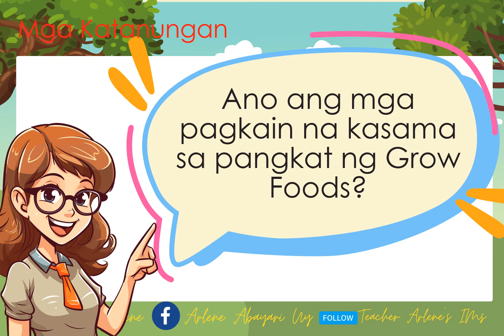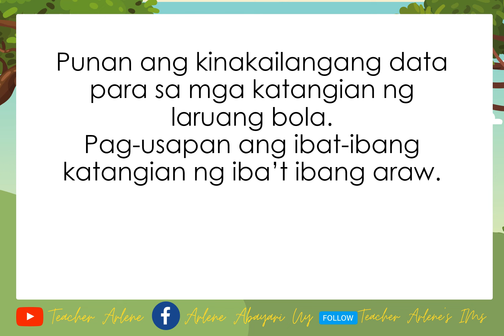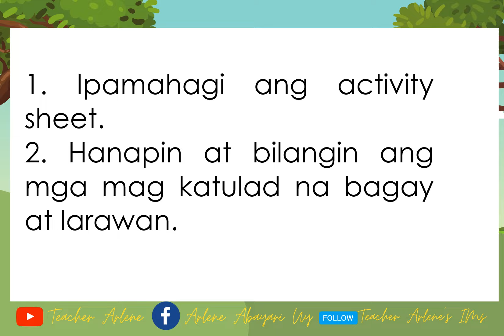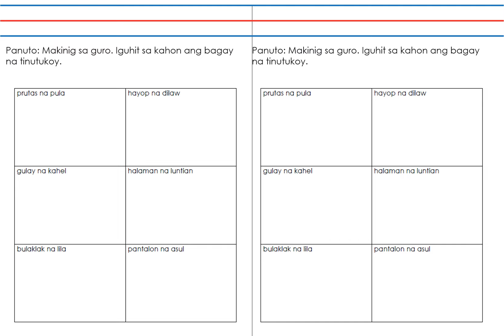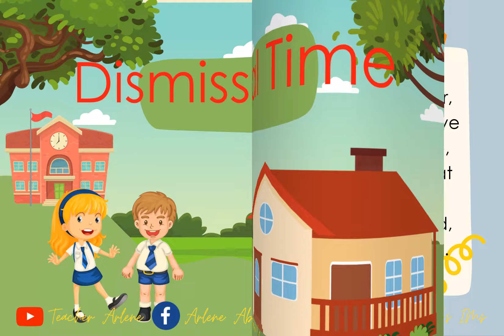Kinder Matatag Week 8 Day 5 Quarter 1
*EDITABLE PPT AVAILABLE from Kinder to Grade 6

Grade 4 Quarter 1:
Grade 5 Quarter 1:
Grade 6 Quarter 1: